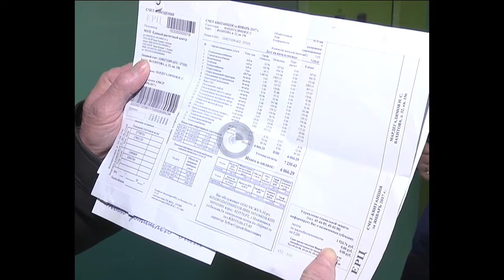Плата за капремонт